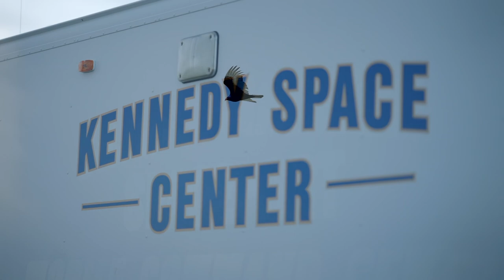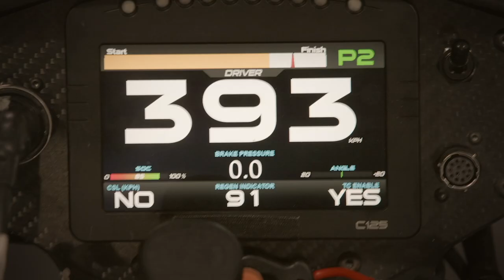The Voxan Wattman : The world's fastest electric motorcycle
With a speed of 456 km/h (283 mph), Max Biaggi and the Voxan Wattman broke 21 world speed records at the Kennedy Space Center.  The Voxan Wattman remains the fastest electric motorcycle in the world.

It took sweat, determination, passion and hard work to turn our goal into reality. Voxan’s journey has been magnificent and indescribable since the very beginning. We made it happen thanks to an outstanding team and Max Biaggi. This achievement would not have been possible without all the people and partners involved in these record attempt.

The Voxan Wattman is the fastest electric motorcycle in the world driven by Max Biaggi.